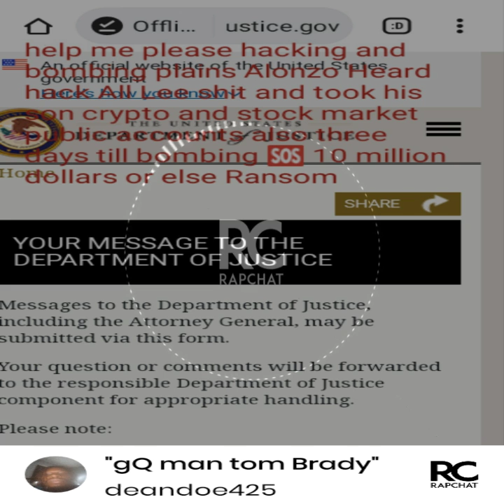GQ man. of Year tom Brady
gentleman IQ test rate =Albert Einstein swagger on
horizontal perpendicular  holy God's glory